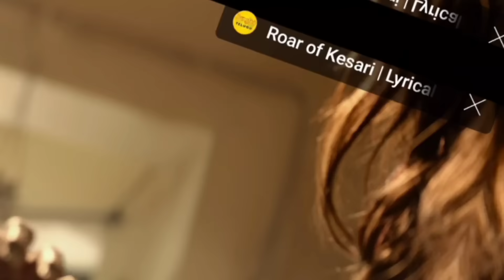Bhagavanth Kesari Review | UK Premiere | Hit or Flop? | Balakrishna, Sreeleela, Kajal | Movies4u